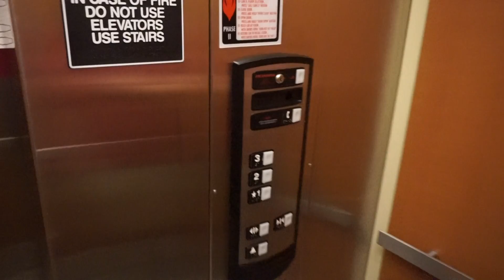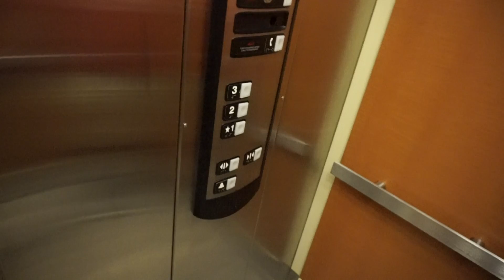With Elyse: Schindler 330A hydraulic elevator at Hampton Inn Cortland NY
(6/5/2017) Elyse and I are on family vacation, and we stay at a hotel with an elevator. However, we had to wait until Monday after the soccer team leaves to film this elevator. How does this fare? We will find out as we ride a resilient elevators model.